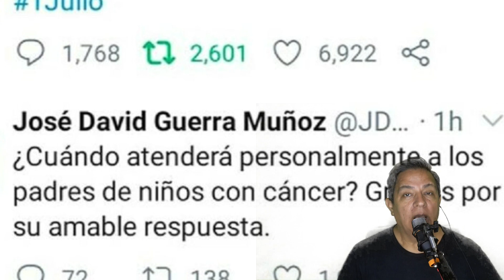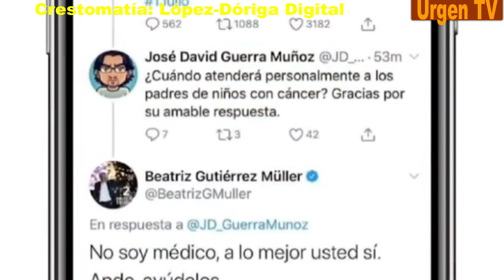FINÍSIMAS PERSONAS por PACO MAN en Urgen TV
Nuevo video de domingo, para verlo tranquilo en casa, disfruta informándote
Mira como Amlo y su 4t complican cada vez más la libre expresión, Senador Monreal se ha encargado de buena parte de esto.
y como casi cada video, nuevas noticias de negocios bajo la mesa, Morena salió gallo.

Se están quejando de las críticas, que poco aguantan , no crees?

Gracias a todas y todos por el apoyo a éste canal
Si quieres hacer un DONATIVO acude a un OxxO en la cuenta
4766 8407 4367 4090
Gracias  ¡¡¡¡

PACO MAN